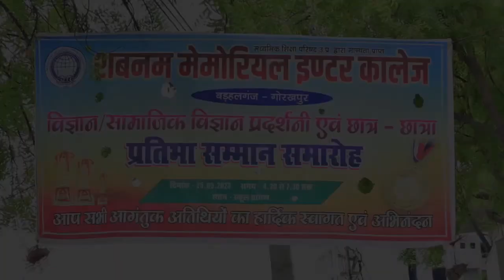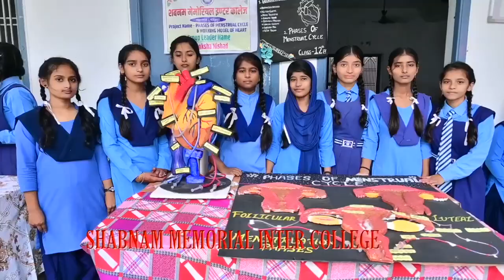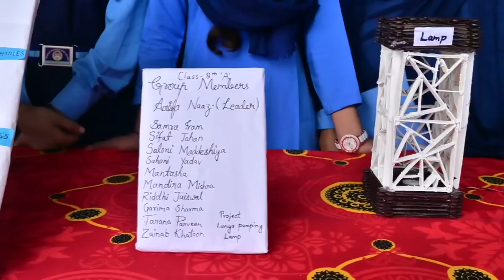Science exhibition smic Barhalganj